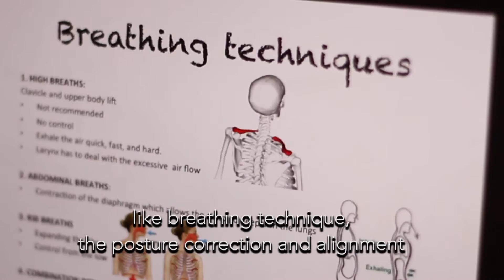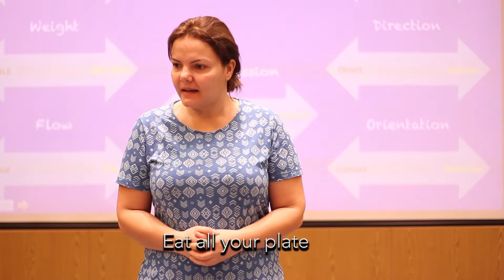Voice Matters Workshop | Your Inner Voice